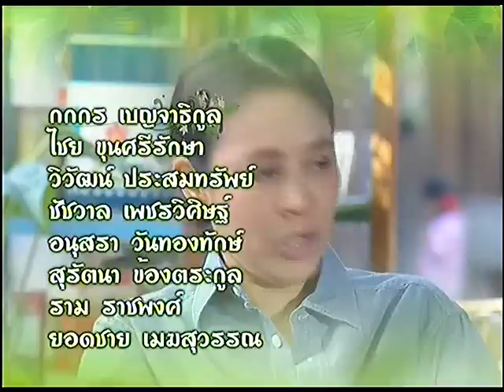[Title] ละคร ลูกสาวพ่อมด [2014]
เพลง : รอรอ
ศิลปิน : พริม พริมา พันธุ์เจริญ
คำร้อง : วัลยา พระคุ้มครอง
ทำนอง : Vincent
เรียบเรียง : สมา ทรงสถิตย์สกุล

ละคร : ลูกสาวพ่อมด (Luksawphormod)
บทประพันธ์ : โสภาค สุวรรณ
บทโทรทัศน์ : มรุธา - ดลยา ทรัพย์ยิ่ง
แนวละคร : แฟนตาซี - คอมเมดี้ - แอ็กชั่น - ดราม่า - โรแมนติกรักข้ามภพข้ามชาติ
ผู้กำกับการแสดง : ปิยะพงษ์ คำภากุล
ค่ายผู้จัด : บริษัท เมกเกอร์ เจ กรุ๊ป จำกัด (Maker J Group)
ดำเนินงานโดย : นก จริยา แอนโฟเน่
วันออกอากาศ : ทุกวันจันทร์-ศุกร์
เวลาออกอากาศ : 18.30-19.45 น.
วันออกอากาศ : วันอังคารที่ 24 มิ.ย. - ศุกร์ที่ 25 ก.ค. 2557 (24/6-25/7/2014)
จำนวนตอน : 24 ตอน
ช่อง : ช่อง3

นำแสดงโดย :
หมอก้อง สรวิชญ์ - พริม พริมา - กบ ทรงสิทธิ์ - น้ำฝน สรวงสุดา - อ๊อฟ ศุภณัฐ Aof Supanat - เบน เบนจามิน af7 - คิง ก่อนบ่ายคลายเครียด - พราว การัญชิดา - กุ๊บกิ๊บ สุมณทิพย์ - มาวิน ทวีผล - เอ็ม อภินันท์ - บอย โชคชัย - กิ๊ก มยุริญ - พนารัตน์ พิสุทธิ์ศักดิ์ บุนนาค - เจสสิก้า ภาสะพันธุ์ - อัครพล อังสุภูติพันธ์ - พิมแข กุญชร ณ อยุธยา - ผัดไท ดีใจ ดีดีดี - เฮียหมู สมเจตน์ - โป๊งเหน่ง เชิญยิ้ม - โกโก้ กกกร - ทองขาว ภัทรโชคชัย - ราม ราชพงศ์ - สุรัตนา ข้องตระกูล - ยอดชาย เมฆสุวรรณ - เก่ง ชัชวาล - เปรี้ยว อนุสรา AF2 - ไชย - วิวัฒน์ - เทพยุดา ศรียาภัย - เนรัญญา วัยวัฒน์ - ปราปต์ปฎล